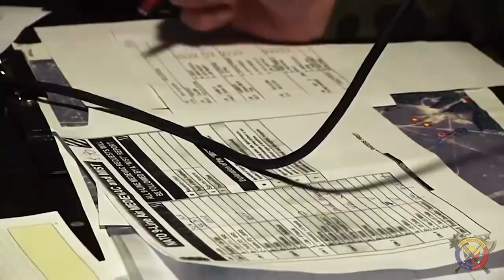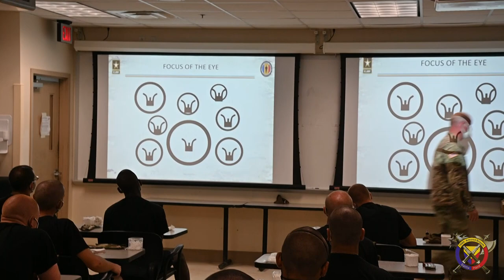Warrior Corner: Armor OSUT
Col. Dawson Plummer hosts a presentation on Armor OSUT at the 2020 Maneuver Warfighter Conference.